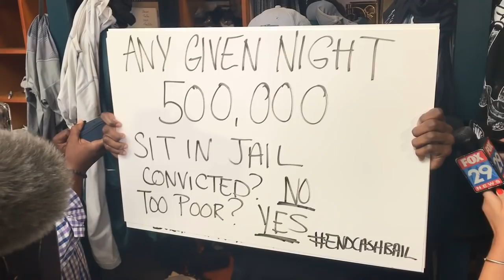Eagles' Malcolm Jenkins on Donald Trump, White House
Eagles safety Malcolm Jenkins delivers a message to President Donald Trump following the decision to uninvite the team to the White House. The Eagles had been scheduled to meet with Trump on Tuesday, June 5, 2018 (6/5/18) but the offer was rescinded the night before. Jenkins met with the media following an OTA practice on Wednesday, June 6, 2018 (6/6/18) at the NovaCare Complex in Philadelphia, Pa. (Video by Eliot Shorr-Parks | NJ Advance Media for NJ.com)